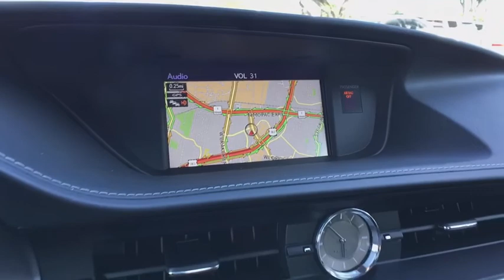2018 Lexus ES Austin, Georgetown, Round Rock, San Marcos, Bastrop, TX L7695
2018 Lexus ES
2018 Lexus ES ES 350 FWD - Stock#: L7695 - VIN#: 58ABK1GG6JU114871